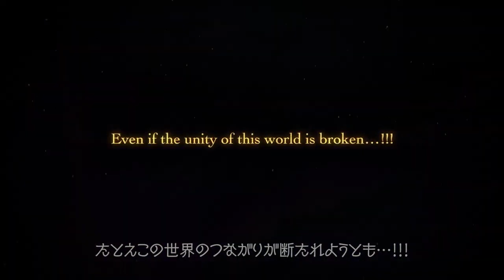Dragon Quest: The Adventure of Dai – Spirit Bonds PV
Dragon Quest: The Adventure of Dai – Spirit Bonds is opening pre-registrations as well as accepting applicants for its closed beta!